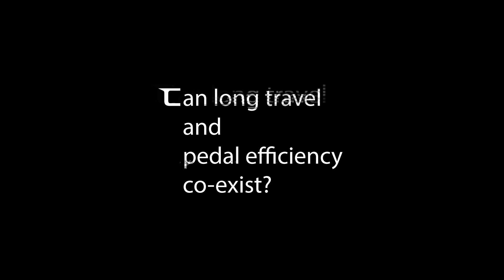Craftworks ENR - Join the Rebellion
Are you ready to ride a better bike?

Better small-bump compliance, better big hit performance and a more stable pedaling platform.

Change your expectations.

The Craftworks ENR.

Australian Mountain Bike Technology since 1996